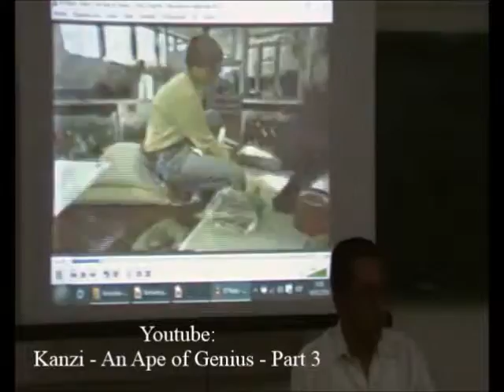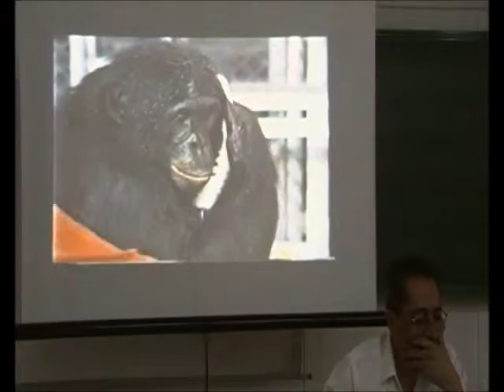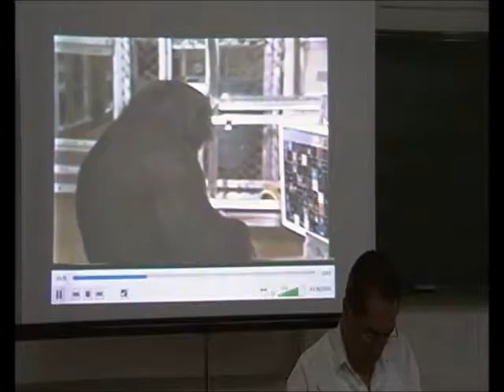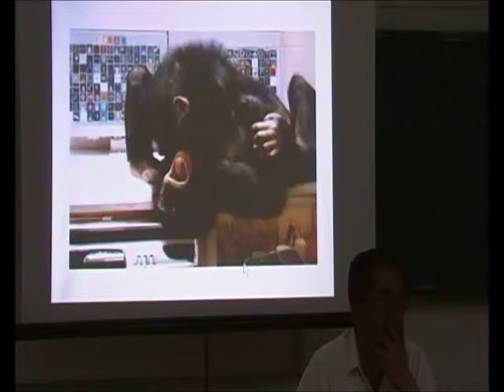Simios Parlantes 4/18 - Kanzi Responde al Teléfono - Prof. Manuel Lafarga